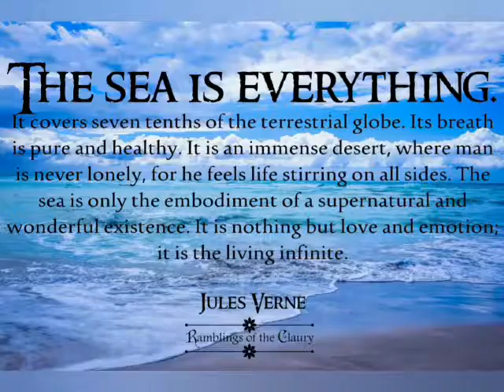Presentation on world Oceans day by Shaziya